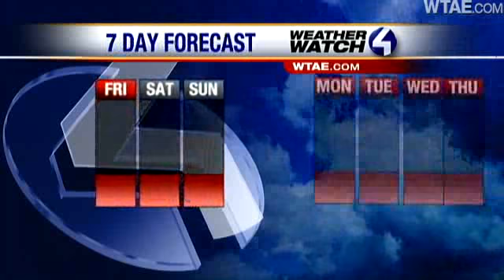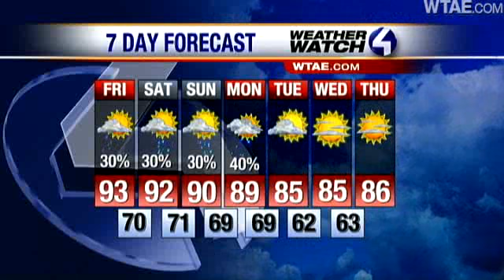Pittsburghers Wake To One Of Warmest Mornings Ever